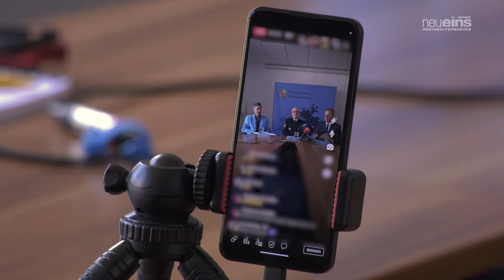14-Jähriger Tatverdächtiger im Fall des getöteten Joel (6) festgenommen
DNA-Anhaftungen auf einem in Tatortnähe gefundenen Messer führten auf die Spur des 14-Jährigen. Es lege ein dringender Tatverdacht vor, dass der 14-jährige Pragsdorfer den sechs Jahre alten Joel aus der Nachbarschaft getötet habe, informierten Ermittler und Staatsanwaltschaft auf einer Pressekonferenz.